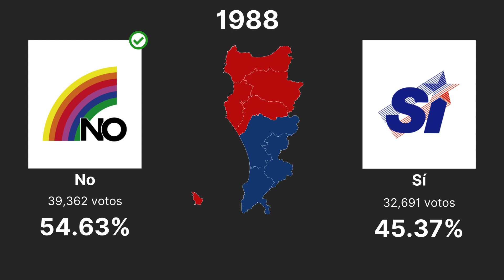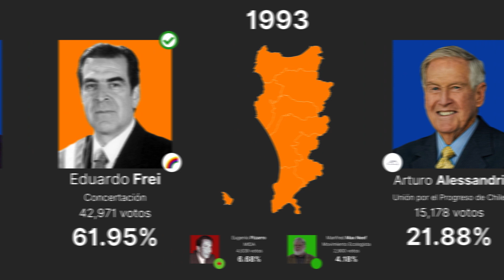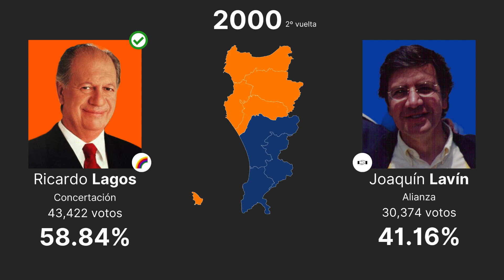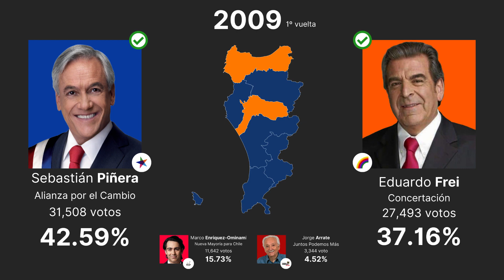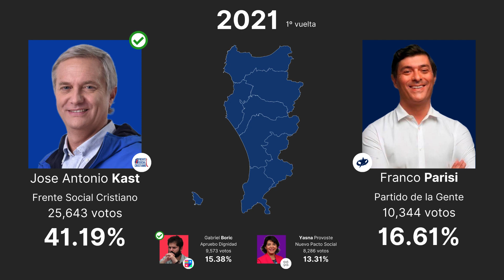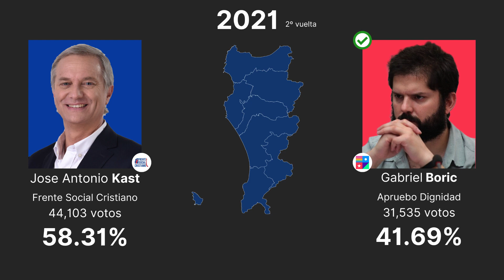Elecciones presidenciales en la provincia de Arauco, Chile (1989-2021)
Elecciones presidenciales Chile (Provincia de Arauco) (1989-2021)
+ Plebiscito 1988